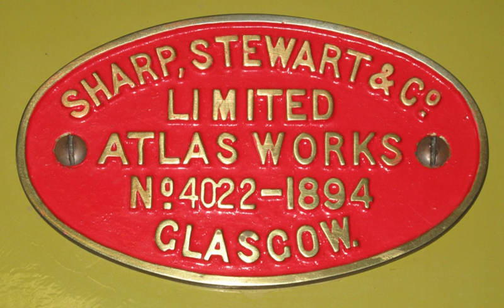Sharp, Roberts and Company | Wikipedia audio article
00:00:32 1 Early days
00:02:23 2 Sharp Brothers and Company
00:03:13 3 Sharp, Stewart and Company
00:04:24 3.1 Move to Glasgow
00:06:24 4 North British
00:06:49 5 See also

- Socrates

SUMMARY
Sharp, Stewart and Company was a steam locomotive manufacturer, initially based in Manchester, England. The company was formed in 1843 upon the demise of Sharp, Roberts & Co.. It  moved to Glasgow, Scotland in 1888, eventually amalgamating with two other Glasgow-based locomotive manufacturers to form the North British Locomotive Company.